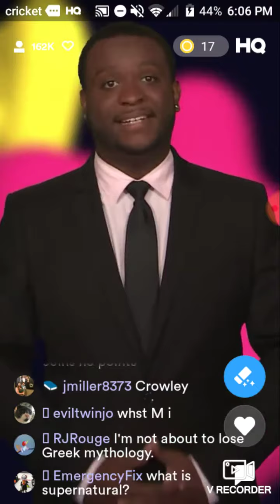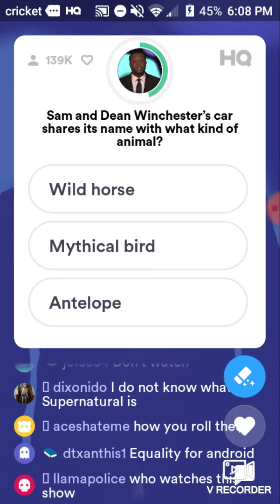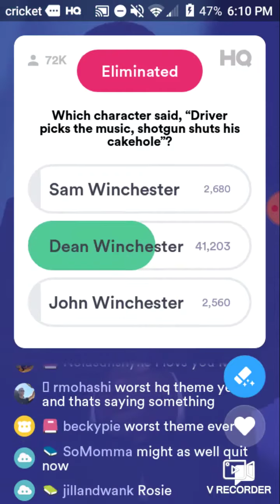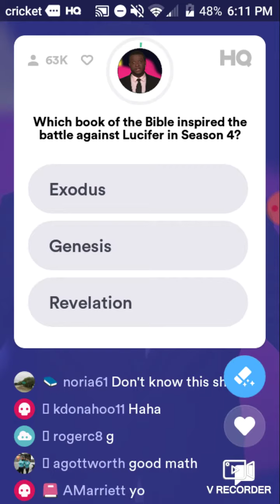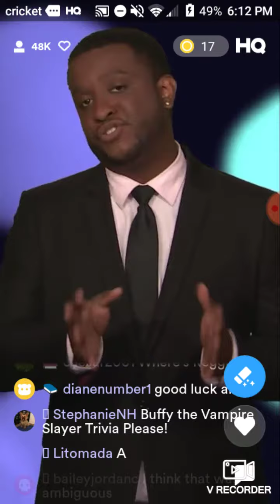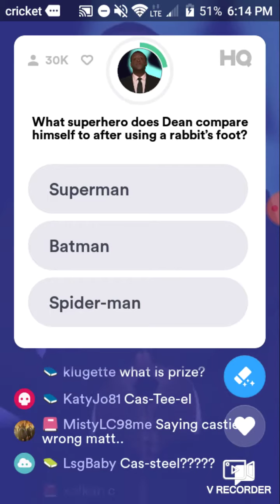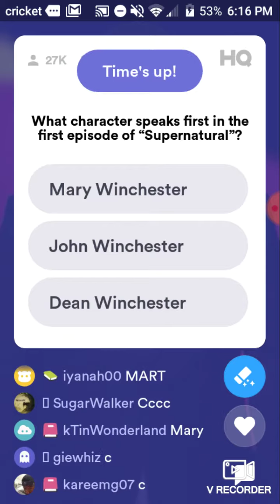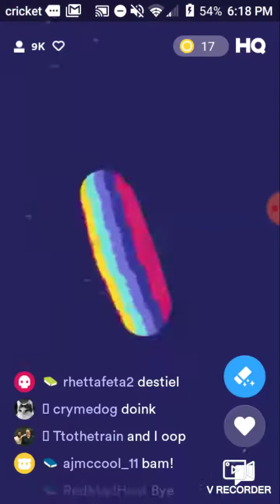Supernatural HQ Friday, September 13, 2019 6:00PM PDT $2,000